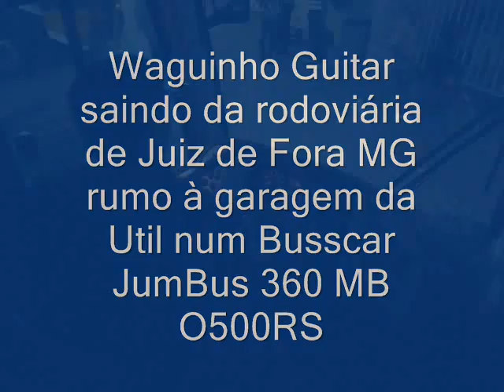Saindo da rodo. de Juiz de Fora rumo à garagem com Waguinho Guitar parte 1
Nesse vídeo eu mostro a operação do MB O500RS carroceria Busscar Jumbus 360. Galera o som ficou meio baixo pois a câmera estava dentro do salão do ônibus e decidi postar com o som ambiente mesmo. Após chegar a rodoviária de Juiz de Fora MG, vindo do Rio, decidi gravar o percurso de lá até a garagem da Util em JF. Esse vídeo está sem edições (somente cortei pra facilitar a visualização), ele mostra todo o percurso. Um abração a todos.